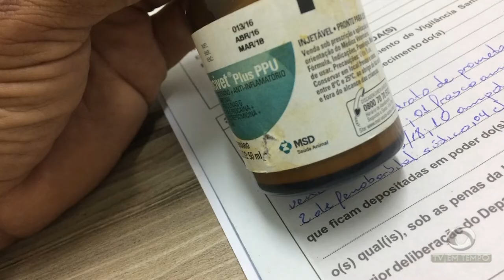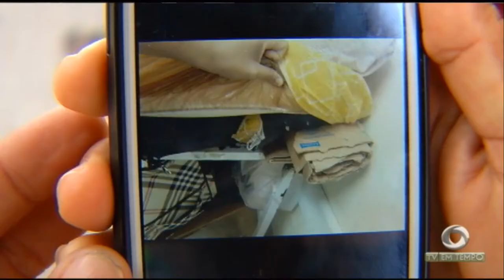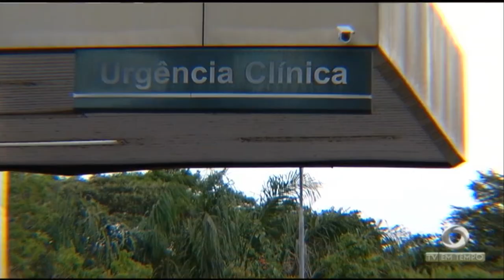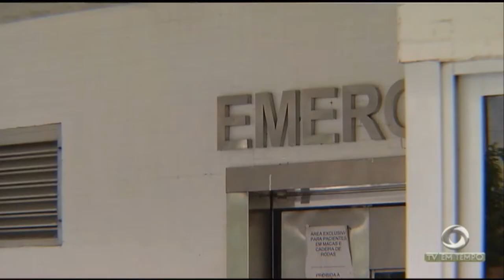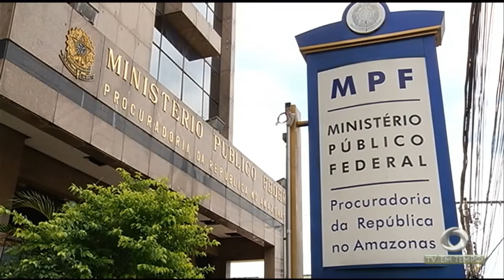Reclamações na saúde! Pesquisa confirma insatisfação da população com o SUS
01º BLOCO JORNAL 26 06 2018 - Reclamações na saúde! Pesquisa confirma insatisfação da população com o SUS